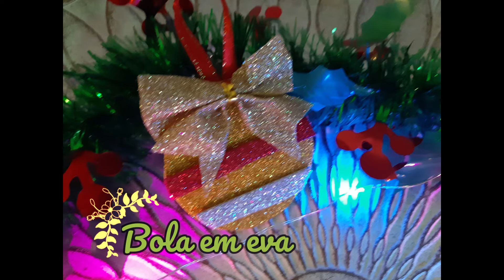ORNAMENTOS EM EVA | 5 IDEIAS PARA DECORAR A ÁRVORE DE NATAL | CORTADORES E MOLDES | MILENE HENRIQUES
Bem vindo a mais uma ideia para fazer ornamentos para a árvore de natal. Espero que doste destas 5 ideias para fazer ornamentos em eva de maneira fácil, usando cortadores de formas, ou cortadores de bolachas.